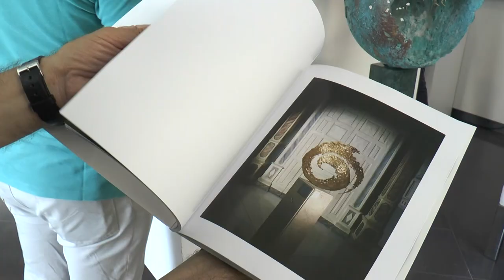Le opere di Roggi in mostra a Matera